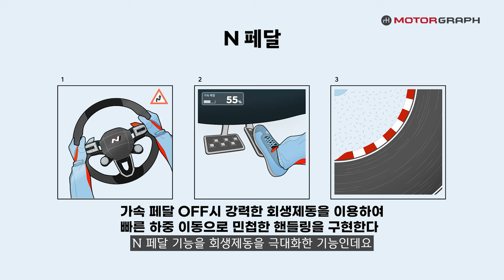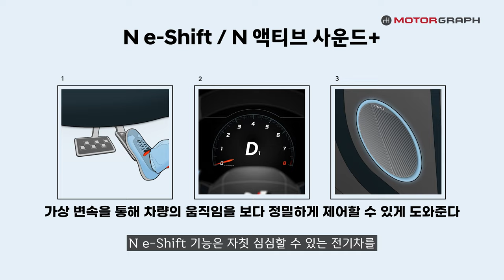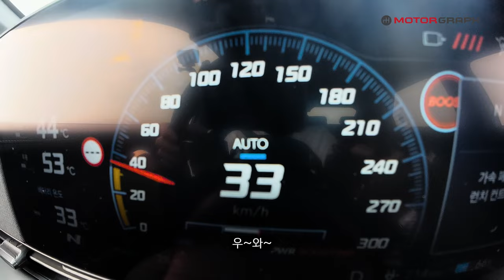꿈 꿀 수 있는 슈퍼카! 현대 아이오닉5 N 기능 모두 써보기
사고 싶었던 차량 대리점/딜러사 방문 없이 견적 상담 후 출고까지 완료 하시면 ‘세차 용품 6종세트’를 드립니다!

차량 출고를 앞두고 계신가요? 겟차 오토캐시백을 통해 결제금액의 최대 2.0% 캐시백 받아보세요. (*캐시백 조건은 신청 시점에 따라 달라질 수 있습니다.)